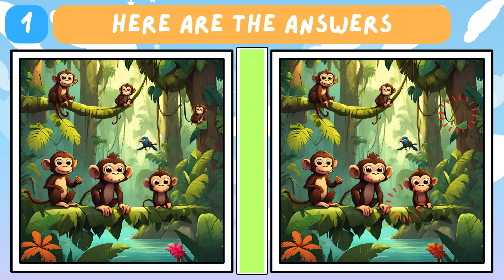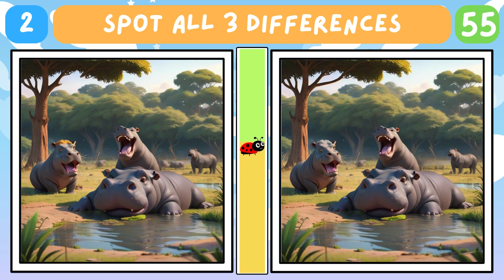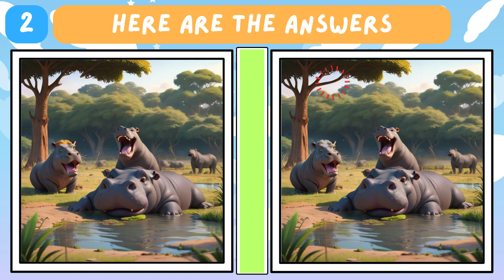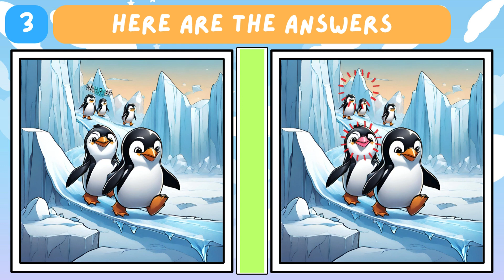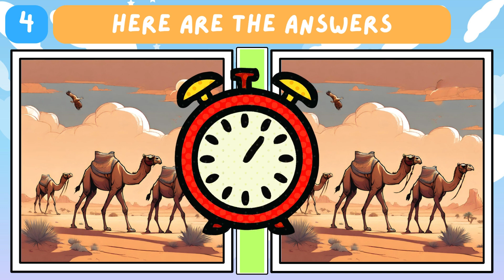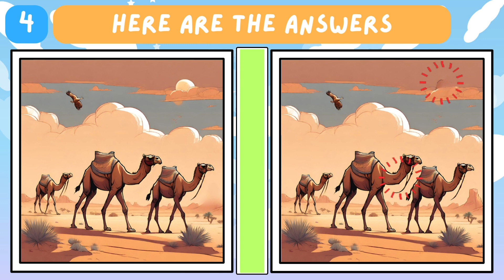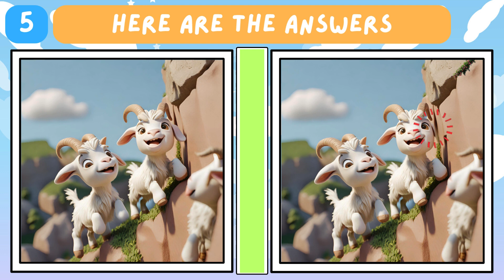Nature's Tapestry Unveiled! 🌍🌿 | Spot the Difference Challenge | Puzzle Patrol Episode 22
🌲 Embark on a Nature Expedition! 🕵️‍♂️ Puzzle Patrol for Kids proudly presents Episode 22, where we dive into the breathtaking beauty of different natural habitats around the world. Join our young detectives aged 4 to 12 for an awe-inspiring spot-the-difference challenge featuring a variety of global ecosystems!

🌟 From the sweeping savanna to the serene polar ice cap, the vibrant rainforest, the majestic cliffside, and the vast desert—immerse yourself in the wonders of nature's tapestry. Can you spot all the differences in these snapshots of diverse habitats? It's a journey that fosters a love for the environment, sparks curiosity, and sharpens your observation skills.

🎉 Share your favorite nature memories in the comments below and let's create a community of nature-loving detectives. The big reveal of this habitat challenge awaits you at the end of the episode!

🚀 Ready for more daily adventures? We're here to make every episode a panoramic vista of joy and discovery.

🌍🌿 Let's celebrate the beauty of nature with our spot-the-difference challenge! 🏞️🌵

Chapters

00:00 Intro
00:14 Puzzle1
01:48 Puzzle1(answer)
01:57 Puzzle2
03:31 Puzzle2(answer)
03:40 Puzzle3
05:14 Puzzle3(answer)
05:27 Puzzle4
06:57 Puzzle4(answer)
07:06 Puzzle5
08:40 Puzzle5(answer)
08:50 Outro